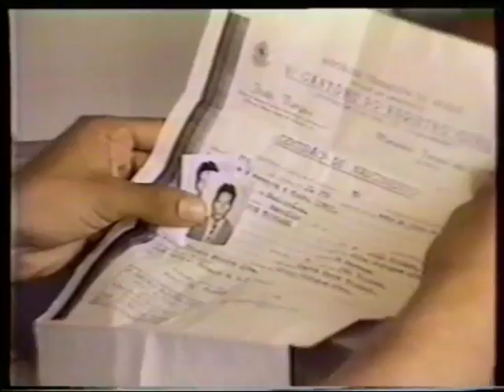LUÍS CARLOS PRESTES